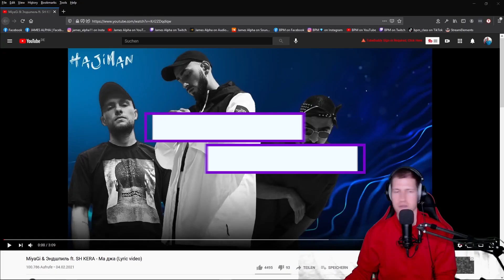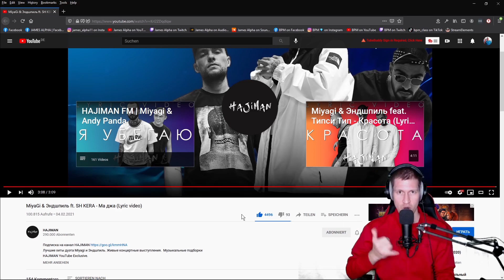Russian Rap Music Reaction I MiyaGi & Эндшпиль ft. SH KERA - Ма джа (Lyric video) 🔥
German producer reacts to MiyaGi & Эндшпиль ft. SH KERA - Ма джа (Lyric video) - RUSSIAN RAP 🔥  - (with automatic SUBTITLES in English & Russian after 24 hours)

C O N N E C T  WITH  M E  -  S O C I A L   M E D I A:

Sample in the Song is from Loona - Hijo de la luna (from 1999)

Also you can wish a new rap song reaction, if you want.

Your James Alpha

Inspired by oxxxymironofficial video called " PORCHY, MAY WAVE$, JEEMBO, LOQIEMEAN, THOMAS MRAZ, TVETH, SOULOUD, MARKUL, OXXXYMIRON - KONSTRUKT "

IGNORE THIS (TAGS):

Reggaeton music, rap, reggaeton rap music, german reaction video, german reaction to reggaeton music, German producer reacts to reggaeton music,
German producer reacts to ami rap, german producer reaction french montana,
James Alpha reacts to Russian Rap, reacts to russian rap music, russian rap music,
German producer reacts to romanian rap,
German producer reacts to IRISH rap, german producer reaction, James alpha reagiert, james alpha,